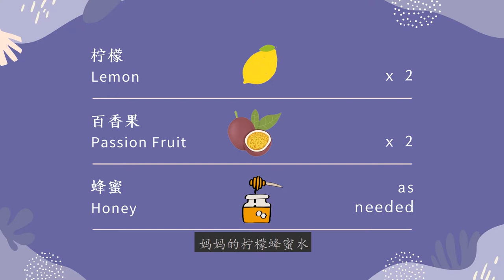【Eng CC】Passion Fruit Lemon Honey Recipe | 百香果柠檬蜂蜜水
【Updated Mommy's Recipe】
Passion Fruit Lemon Honey Drink

Before you start, make sure:
1. boil your container in boiling water for 2-3 mins
2. rub and clean lemons with salt
then let them air dry.

How to do:
A layer of lemon slices → 2 spoons of passion fruit → a layer of honey
* Repeat the steps until the container is full.
* Add honey as the last layer to prevent getting moldy
* Keep it refrigerated all the time

Enjoy this flavorful drink in 3 days.

希望每一个在异乡的你们，能够照顾好自己。